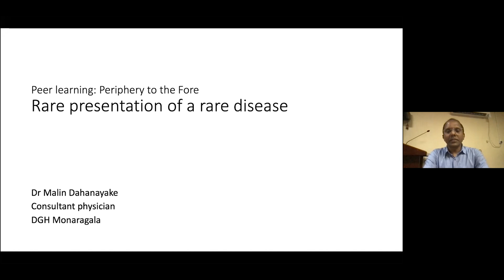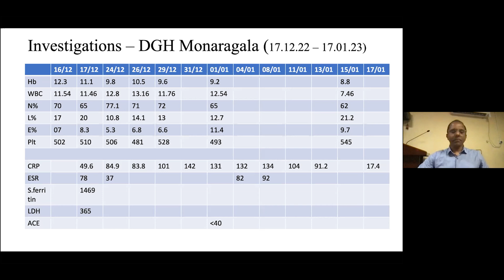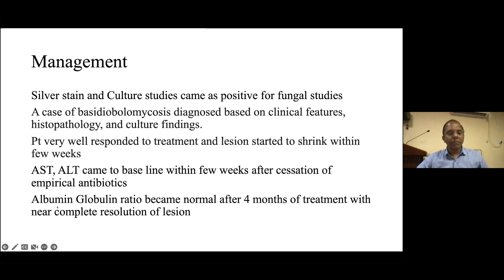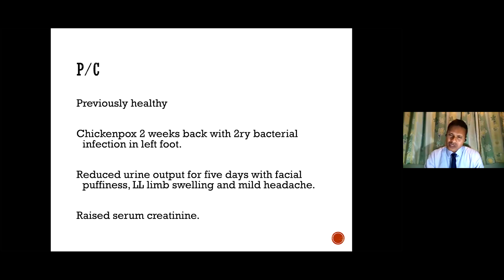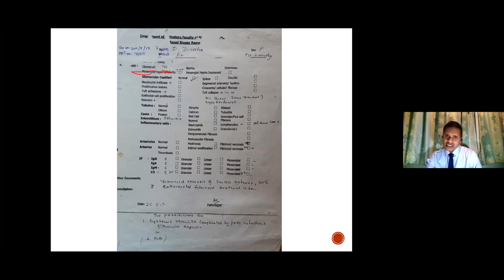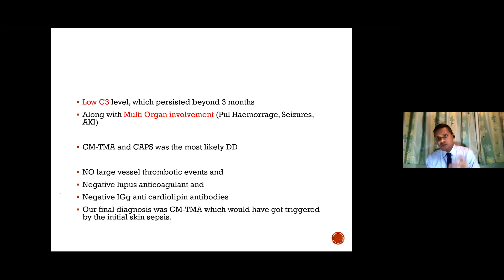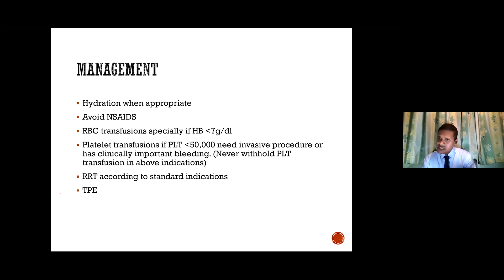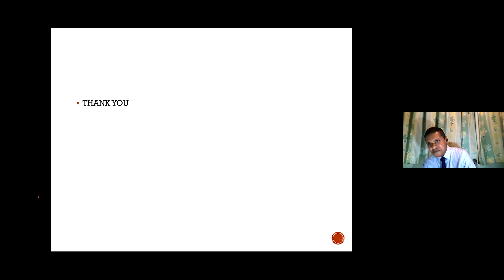Peer Learning: Periphery to the Fore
A Rare Presentation of a Rare Disease by Dr. Malin Uthpala Dahanayake
Not the Usual Pulmonary Renal Syndrome by Dr. Maithri Fernando